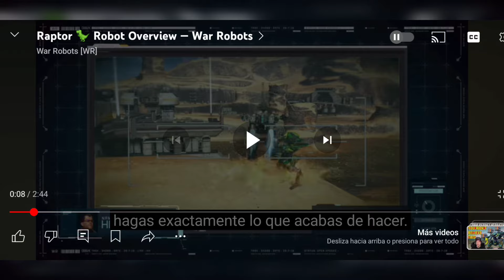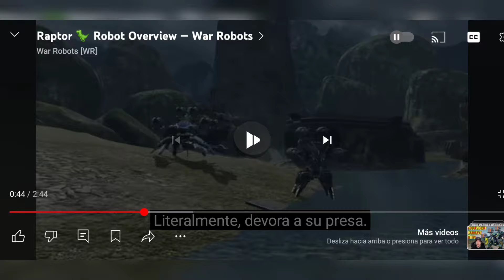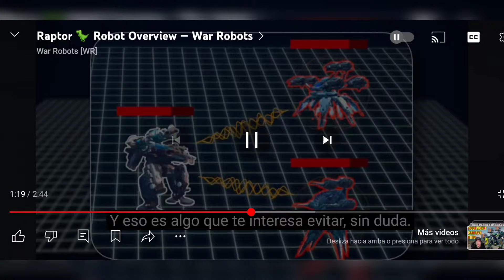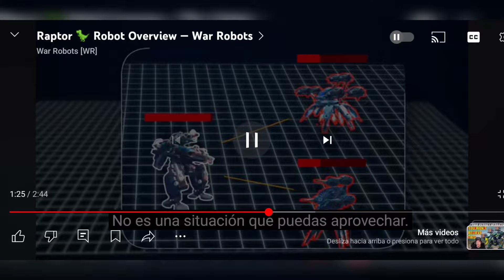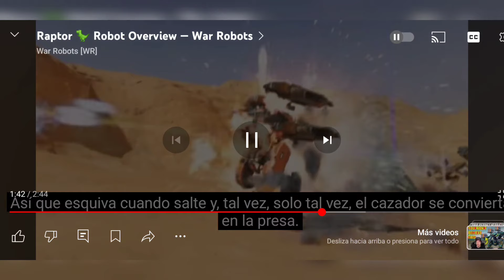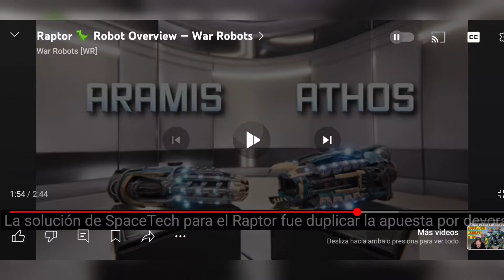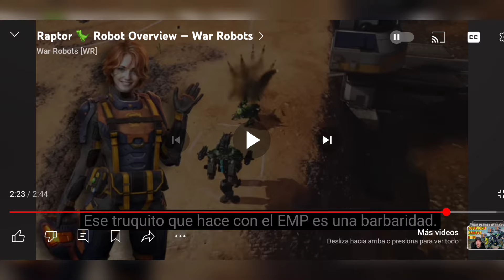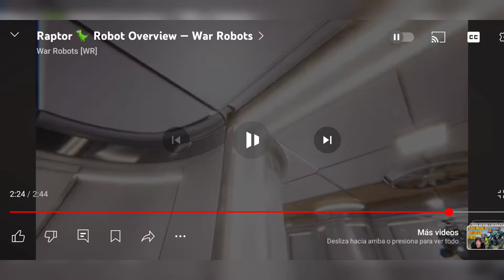[WR] Reaccionando a RAPTOR Nuevo Robot en War Robots 10.1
Bienvenidos al canal Locos por WR_YT, en este canal vamos a estar haciendo versus, squad y revisión de hangares con una cuenta F2P.